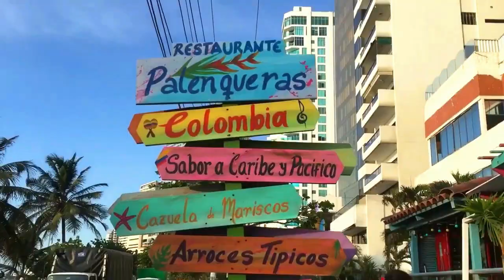Cartagena das Índias Colômbia e San Andrés - Viagem e Turismo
- Viagem para Cartagena das Índias Colômbia e San Andrés.

Umas da principais atrações turísticas da Colômbia, Cartagena das Índias com sua história e arquitetura colonial e a Ilha de San Andrés com suas lindas praias no litoral do Caribe, recife de corais, ilhotas e variada fauna e flora marinha, são motivos para se conhecer um dos melhores lugares para viajar na América do Sul.

Créditos das Imagens:
Nossos agradecimentos por permitirem através da Licença de atribuição Creative Commons (reutilização permitida) a utilização das imagens para a criação desse vídeo  a:
Richard's World Traveler, Diego Laverde, Ilusión Viajera, Juan Andrés Moreno, NotimexTV, Nils169 / Canon Rebel t2i, Diario Nómada, Plugged Colombia.